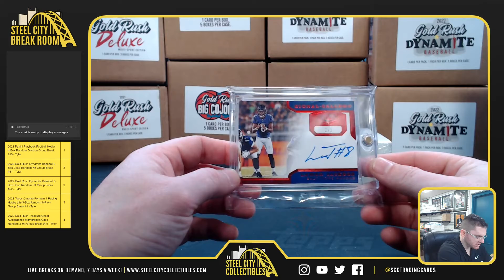2021 Gold Rush Deluxe Case - Gabriel Z